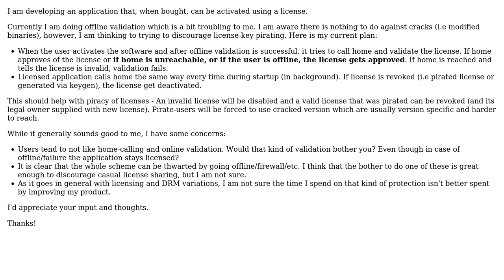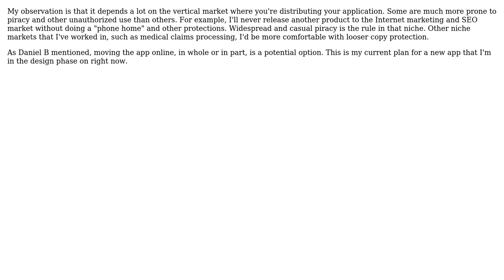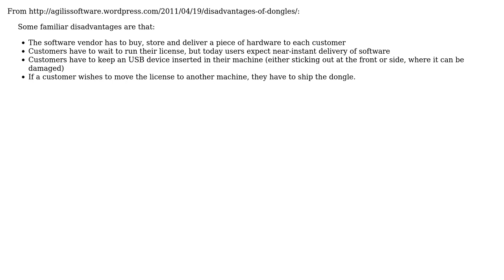Software Engineering: License validation and calling home (5 Solutions!!)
Software Engineering: License validation and calling home

With thanks & praise to God, and with thanks to the many people who have made this project possible! | Content (except music & images) licensed under CC BY-SA | Music | Images & others | With thanks to user VitalyB user Tangurena user Martijn Pieters user jfrankcarr user Dominic user Daniel B user ChrisF and the Stack Exchange Network Trademarks are property of their respective owners. You are responsible for your own actions.